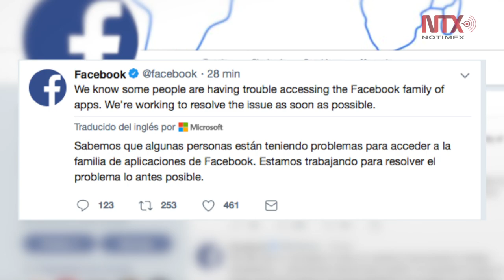Facebook e Instagram se desconectaron en todo el mundo